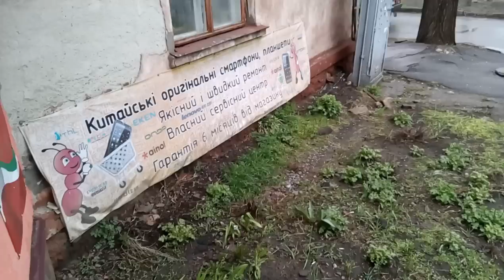TCL M2U пример записи видео Full HD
ThL 5000t пример записи видео Full HD